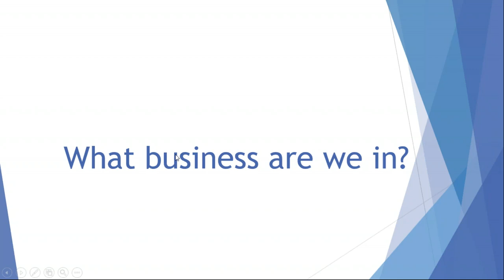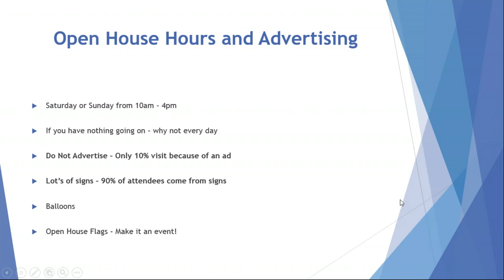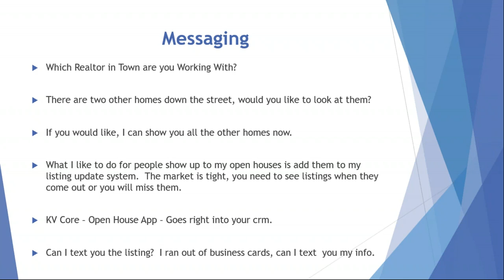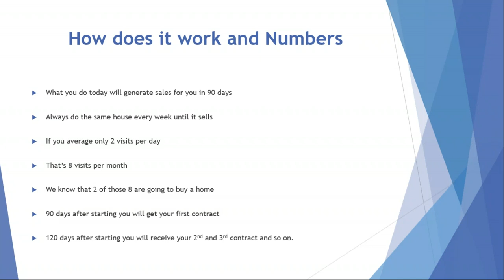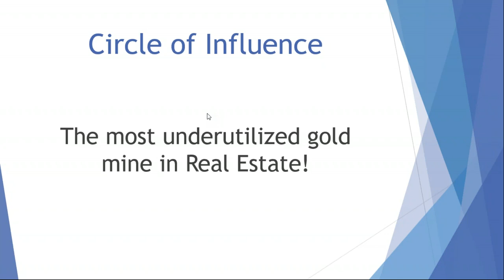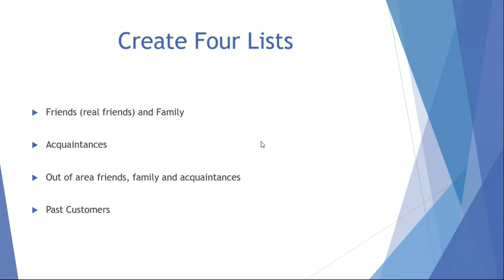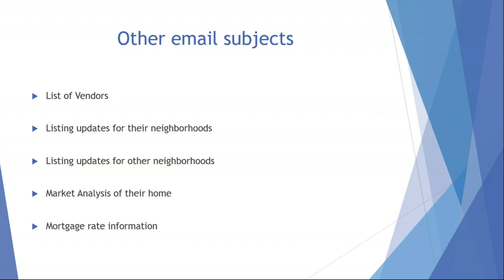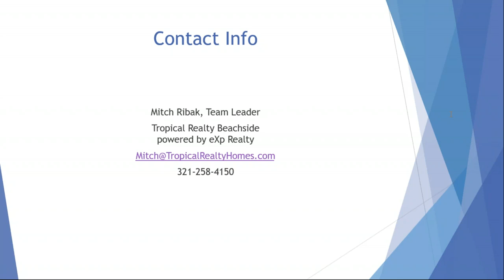How to earn $100,000 per year working 4 hours per day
Becoming an awesome Realtor is not that hard.  It takes commitment, great service and most importantly, systems and implementation of those systems.  In this webinar you learn two great systems that will change your life...if you implement!